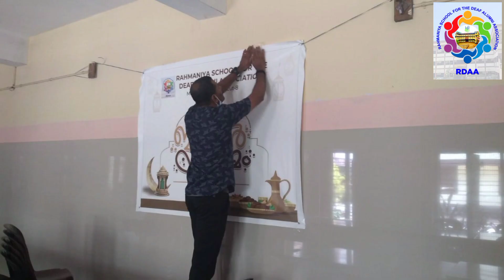ഇഫ്താർ സംഗമം 16 April 2022